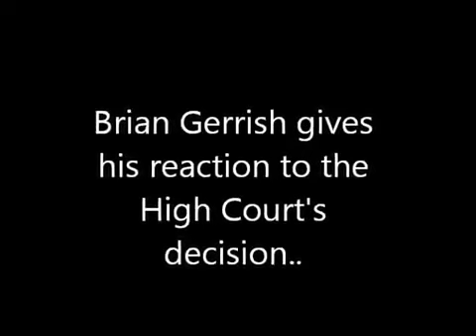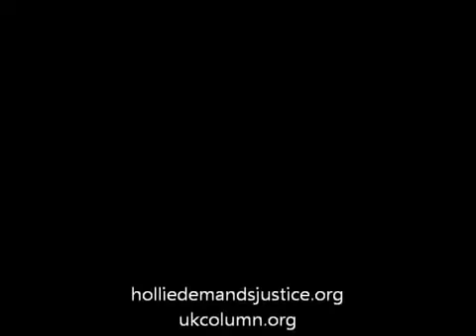UK Media & Government Allow Massive Paedophile Cover Up - Judges Protecting Judges (MIRROR)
UK Media & Government Allow Massive Paedophile Cover Up